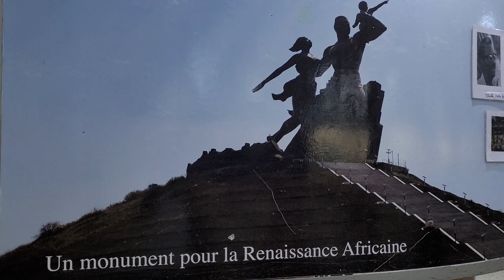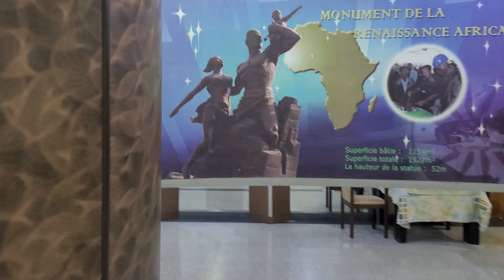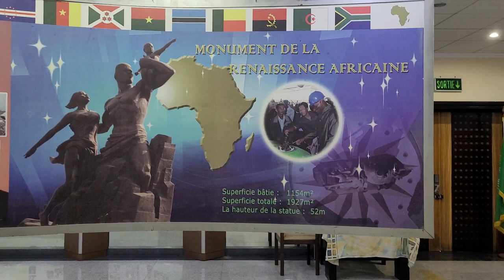From Inside to the Bottom of African Renaissance Monument in Dakar, Senegal - April 2021 Roots Tour